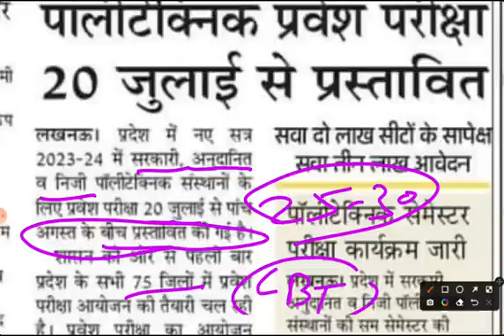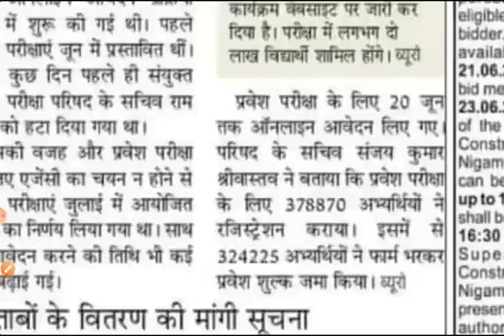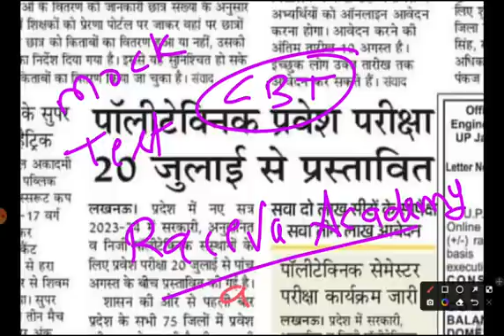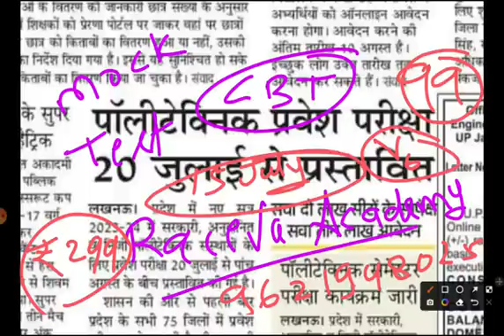Jeecup Exam 2023 : Up Polytechnic Admit Card & Exam date 2023 Out Check Now 🤳